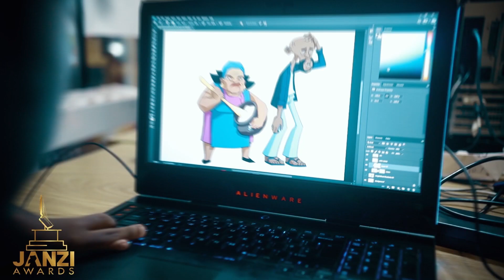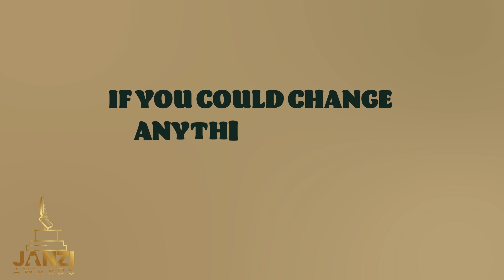JanziTalks with Raymond Malinga (A Kalabanda Ate My Homework)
Episode 5 of JanziTalks features Raymond Malinga, a director of the outstanding animation, "A kalabanda ate my homework"